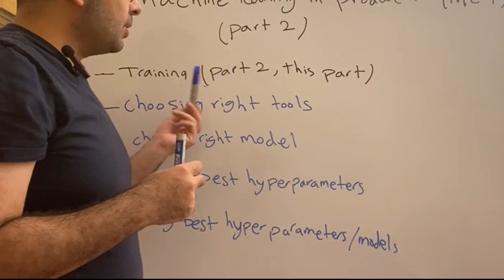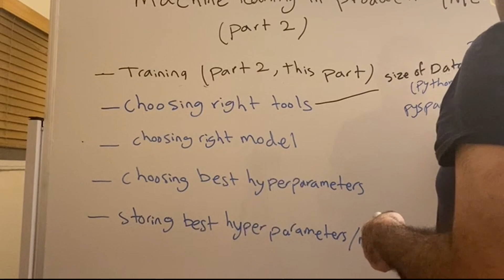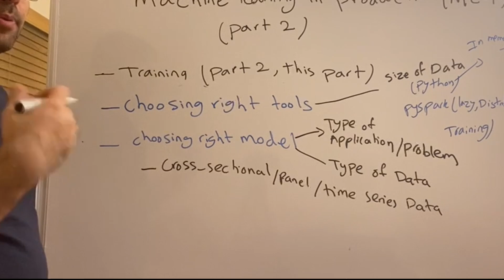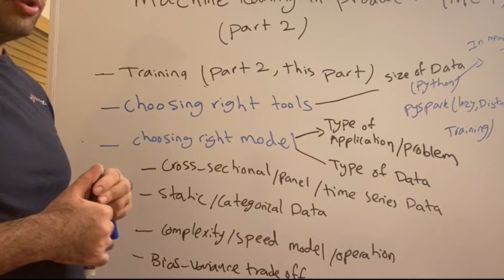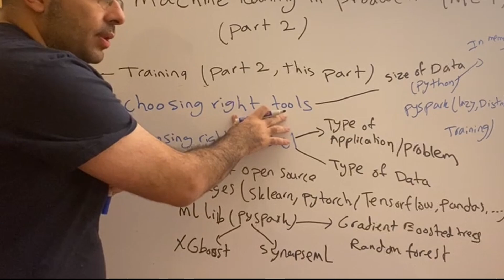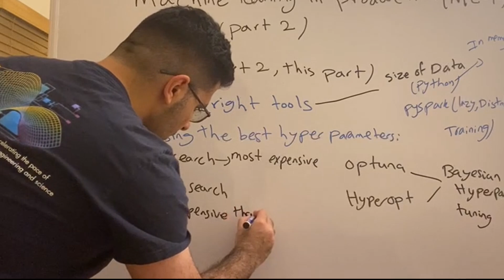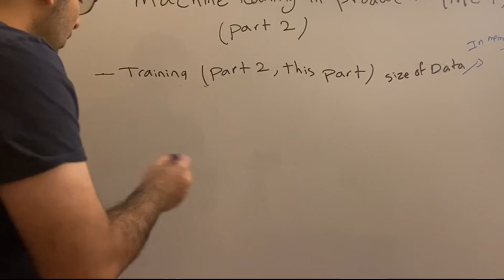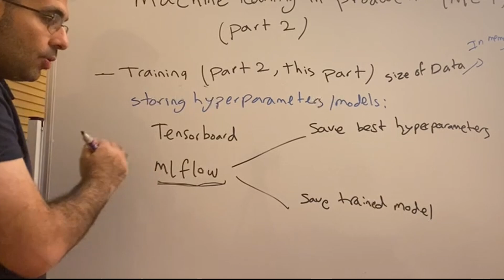Machine Learning Cycle in Production (MLOps Part 2): Training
In this video, we will be talking about the crucial part of training ML models at a large scale. The topics include:
Choosing the right tools
Choosing the right models
Choosing the best hyperparameters
Storing the best Hyperparameters.